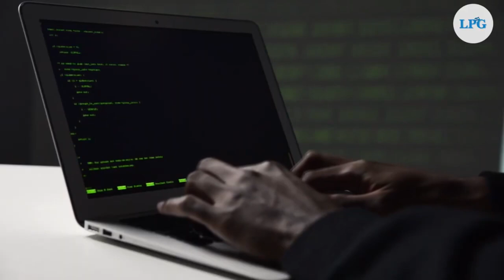Noticiero LPG 22 de agosto: Datos de 5.1 millones de salvadoreños están a la venta en la web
Una filtración masiva de datos en El Salvador ha expuesto información personal de 5.1 millones de ciudadanos, incluyendo nombres, números de DUI y fechas de nacimiento. Los detalles están a la venta en un sitio web por $200 a $250.